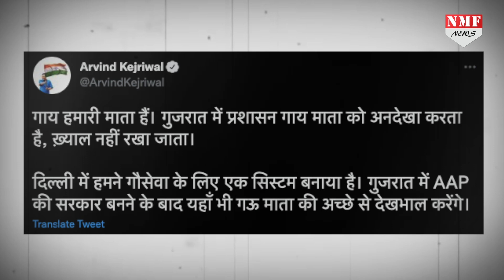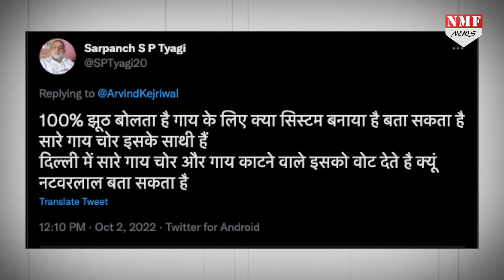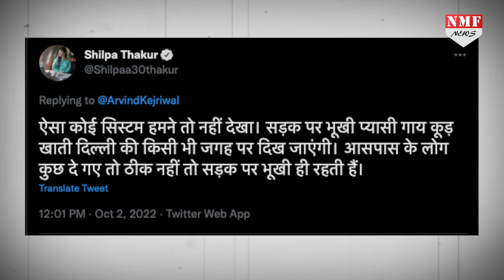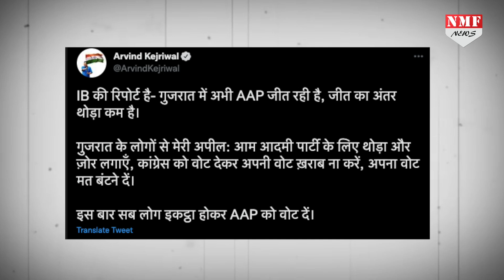Gujarat में अभी खत्म नहीं हुए हैं Kejriwal के वादे, अब गौसेवा के लिए 40 रुपए देने का किया वादा!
दिल्ली में किए वादों के तर्ज पर केजरीवाल ने गुजरात के लिए भी वादा कर दिया है कि गौ सेवा के लिए 40 रुपए प्रतिदिन देंगे। लेकिन लोग केजरीवाल से इस तरह के दिल्ली मॉडल का पता पूछने लगे।